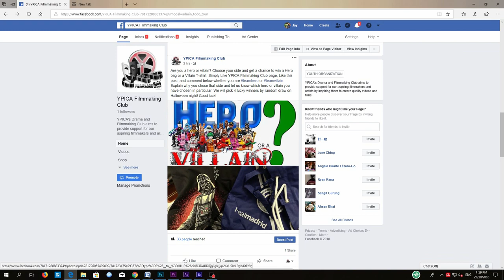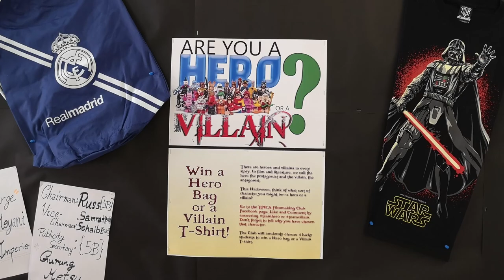YPICA Schoolyard Buzz Ep1 - Halloween Promo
Don't miss Halloween Frightfest 2018 on 31st October!
Thanks to Matthew and Mahmod for stepping in for this promo on such short notice.